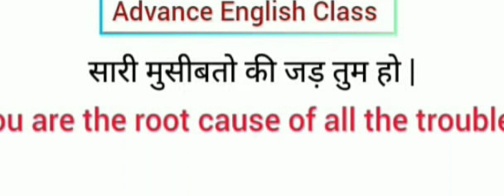Advance english structure